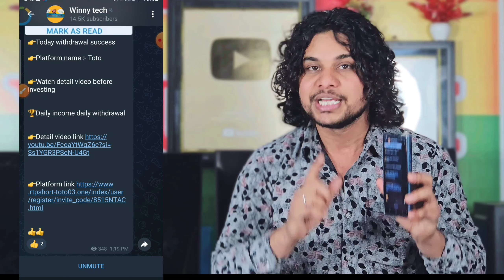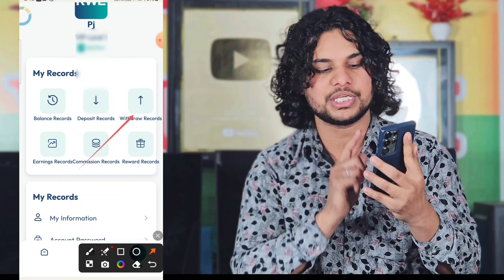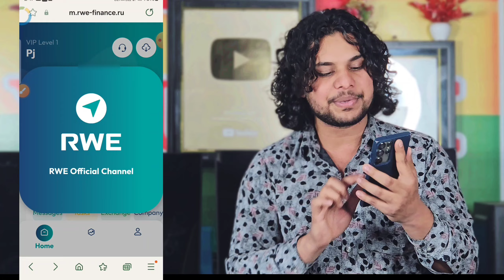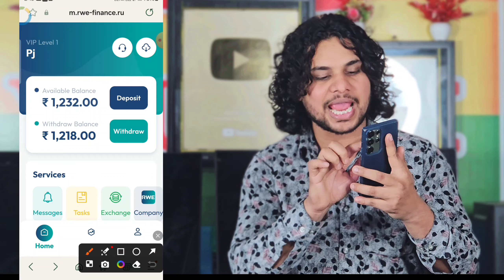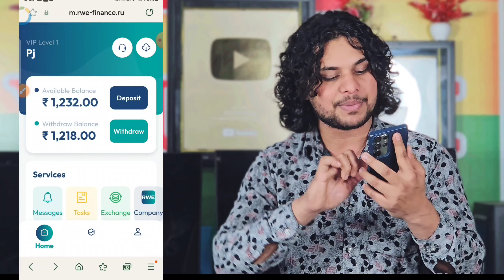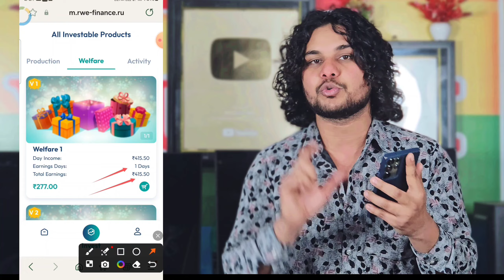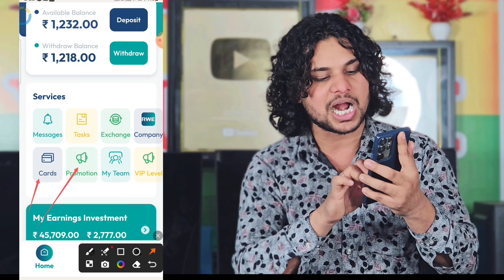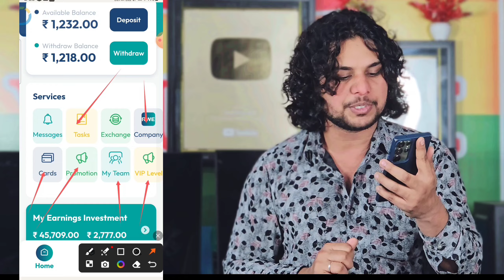Rwe finance new earning app | rwe earning app real or fake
Rwe finance earning app | rwe earning app | rwe earning app real or fake

Top searches
new earning app today mr satyam ki trick
new earning app today deepak pradhan
new earning app today vishal loots

Such As Criticism comments, News Reporting,
Per imitted By Copyright Statute That Might